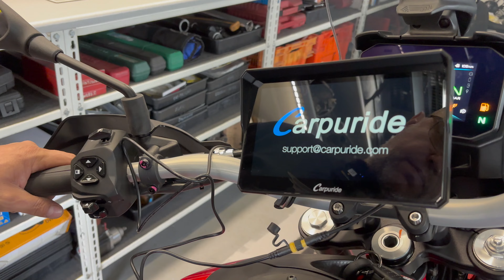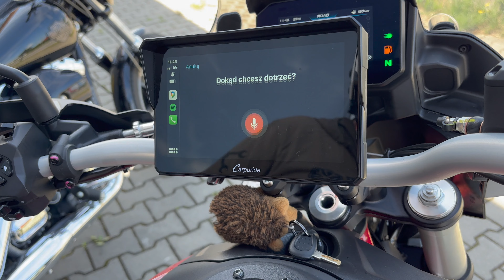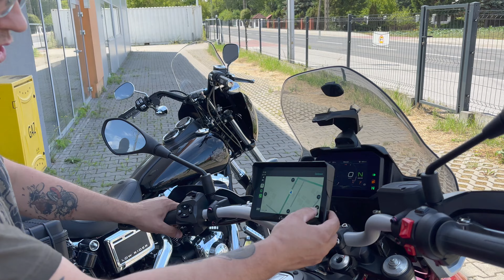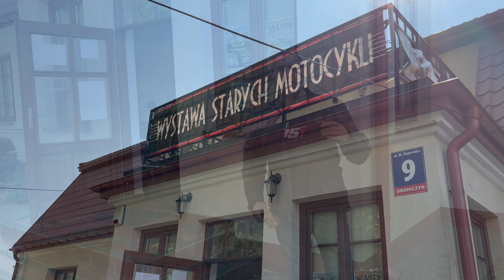Podlasie na Moto Guzzi V85 TT . Carpuride. Muzeum motocykli w Drohiczynie.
Kurz i Smar odc. 23
Tym razem znów ruszamy na naszych Moto Guzzi V85TT na Podlasie. Odwiedzimy Muzeum motocykli w Drohiczynie. Dodatkowo zaprezentujemy Wam urządzenie Carpuride Zapraszamy.